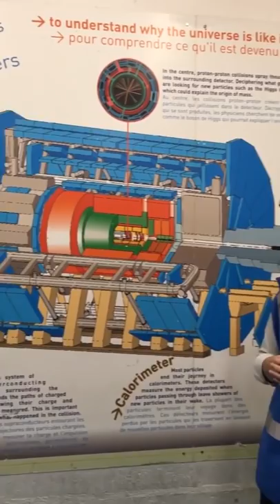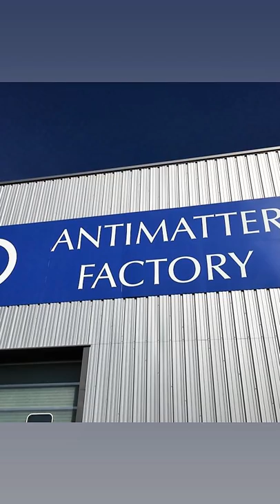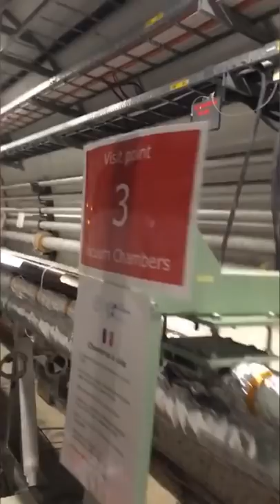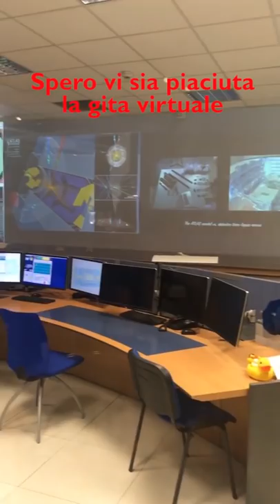Vi porto in visita al CERN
Visita al CERN durante l'Open Day. Scendiamo sia all'esperimento ATLAS che a CMS. (video ripreso dalle storie di Instagram)

LIBRI:
La Scienza della Carne ➦